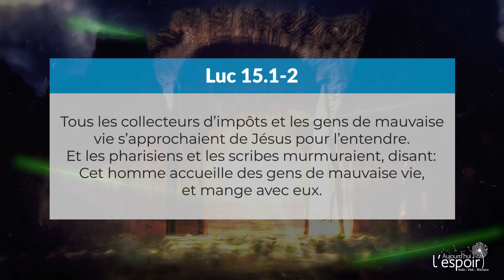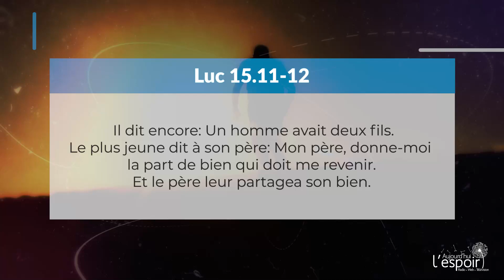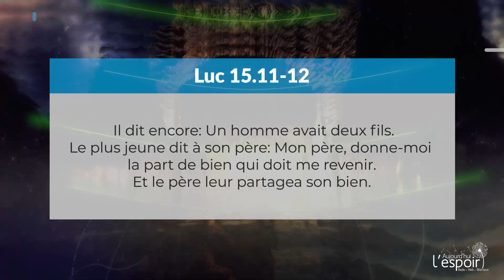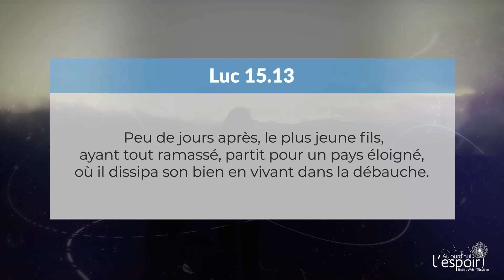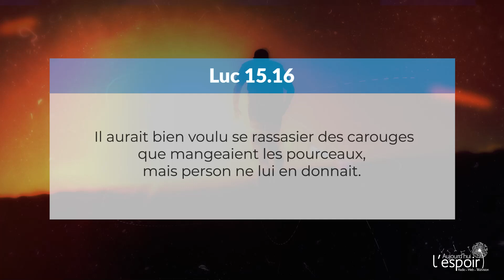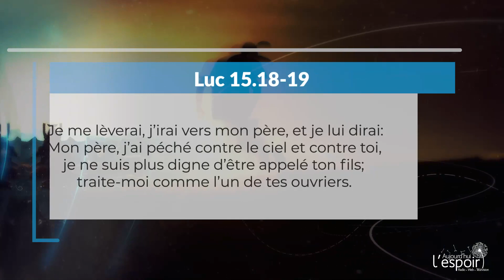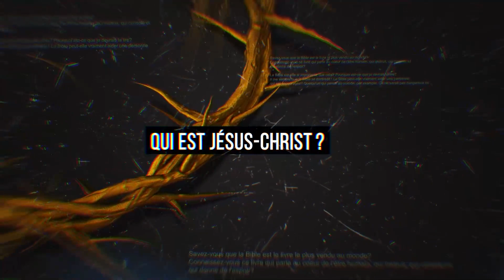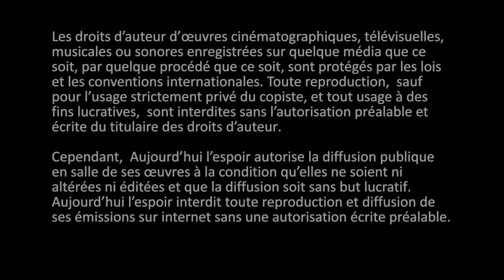Le Fils prodigue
Questions ou demande de documentation 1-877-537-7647
PV-0755

Luc 15.1-2; 11-19; 21-22

Simon Ouellette et Martin Jalbert nous expliquent aujourd’hui la parabole du Fils prodigue, autrement dit de l’homme qui avait deux fils, dont le plus jeune a voulu faire son propre chemin en demandant sa part d’héritage à son père et qui s’est repenti en revenant vers son père.

Co-production
Aujourd’hui l’Espoir